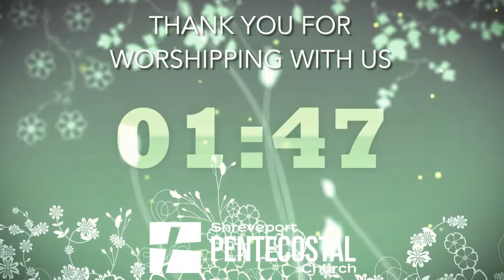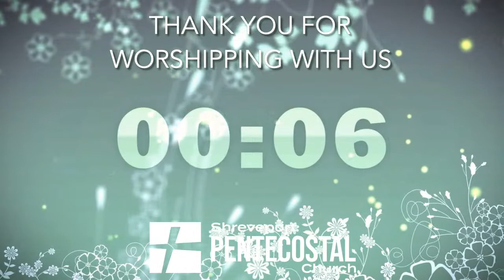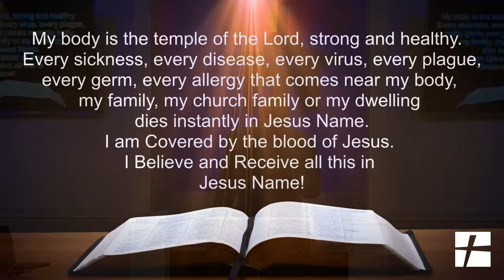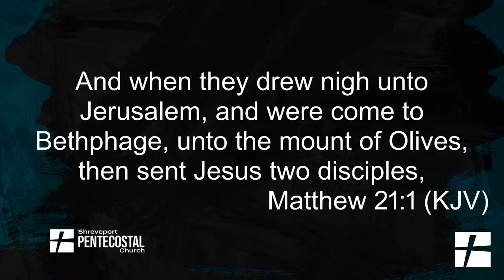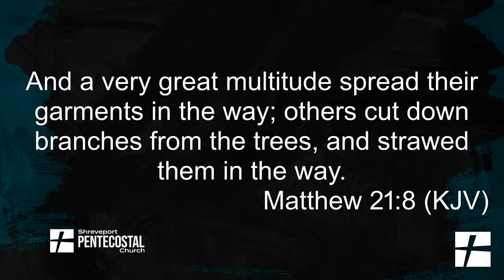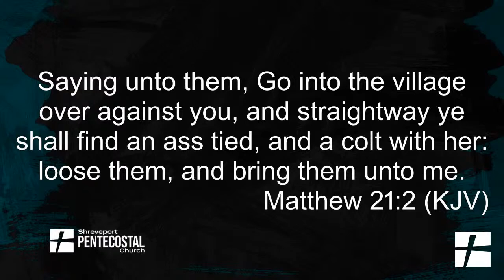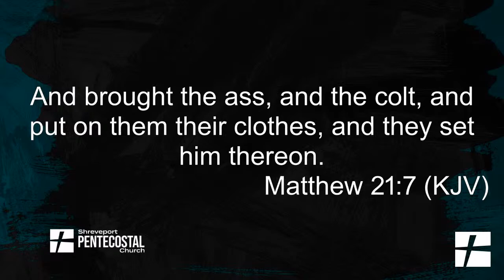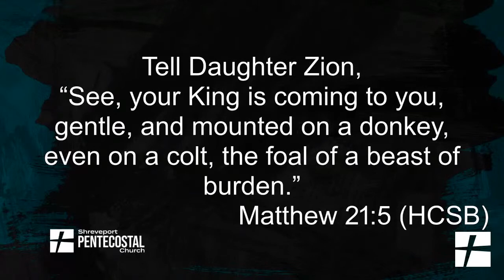05/01/2022 Sunday Worship